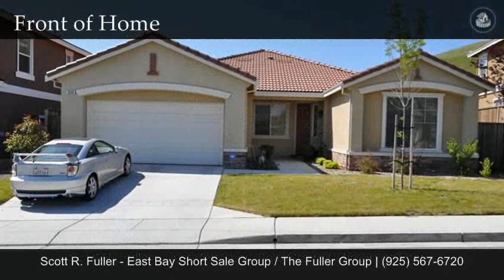Bay Point short sale: Tour 2566 Tampico Dr.avi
is your local short sale specialists in Bay Point CA. For more information on this property and the other short sale listings we have throughout Alameda and Contra Costa Counties please visit us We also provide free consultations for homeowners who are considering selling their home as a short sale.